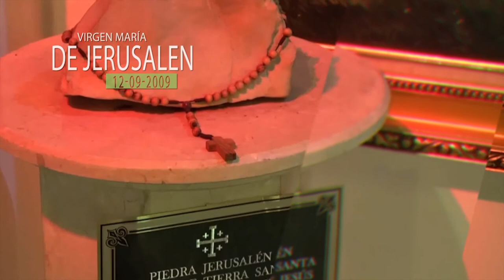DESCALZOS AL AIRE (6/4/2021)